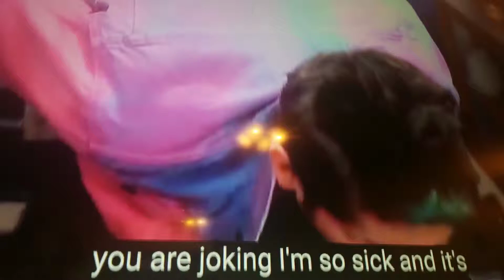Carmel stuck to mouth surprise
+ new video every 2 hours a day